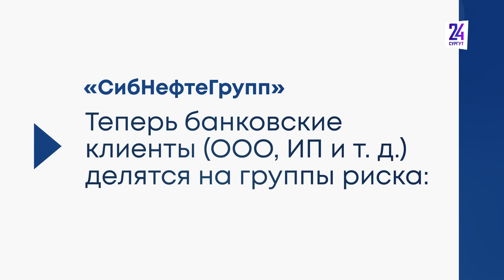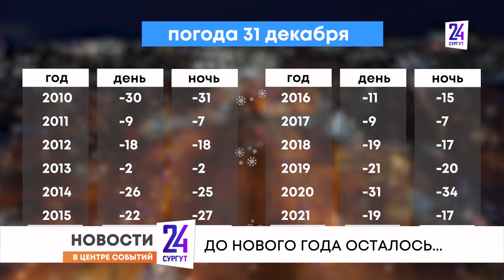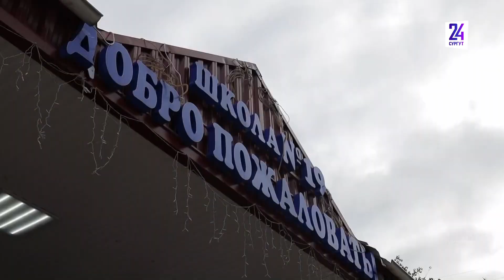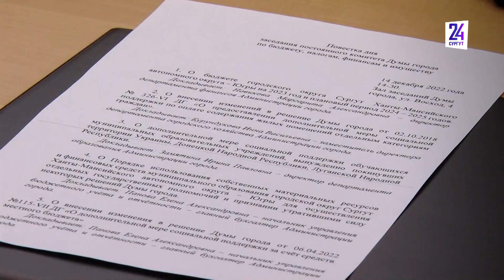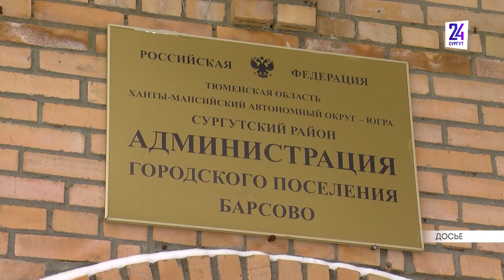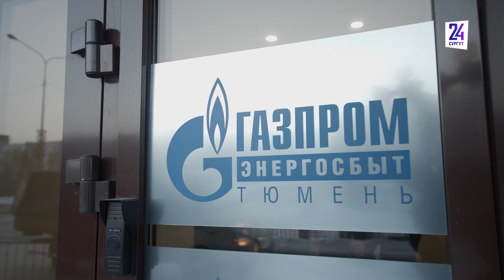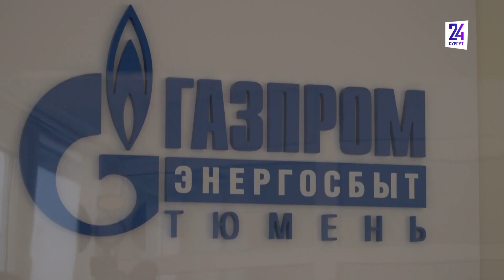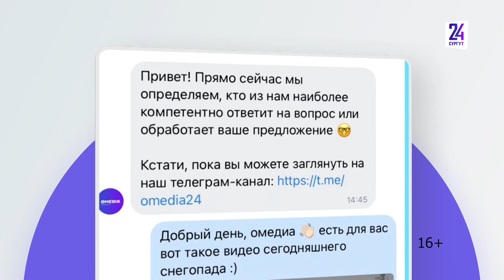Новости. Сургут 24. Дневной выпуск. 15.12.2022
● На что потратят рекордный бюджет Сургута? ● Глава Барсово стал фигурантом уголовного дела ● Какая погода будет в Сургуте 31 декабря?